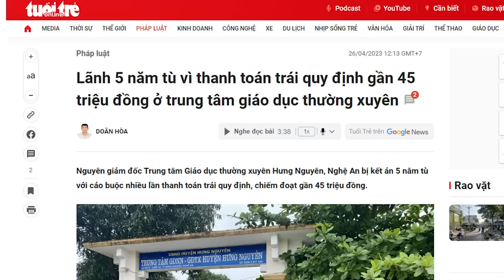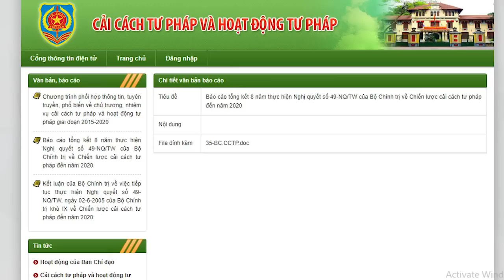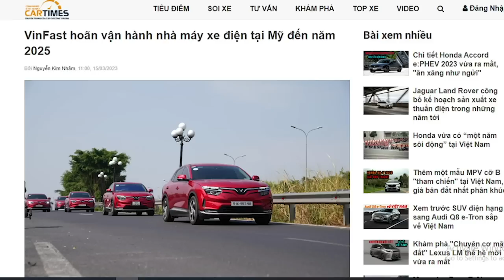Công lý không bằng “kí lông”, chi sai 45 triệu 5 năm tù, phá 15.000 tỷ án treo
Đứng đầu ngành công an là ông Tô Lâm, một trùm bắt cóc, đứng đầu ngành tòa án là ông Nguyễn Hòa Bình, một ông trùm làm án oan. Vậy thì lấy đâu ra công lý cho người dân? Lấy đâu ra một xã hội công bằng có kỷ cương. Dù cải cách tư pháp thế nào, mà thể chế chính trị không cải cách, thì tư pháp vẫn bất công chồng bất công, vẫn án oan thường xuyên.